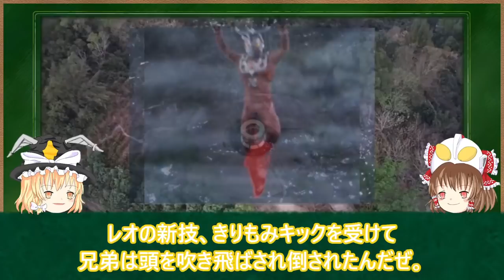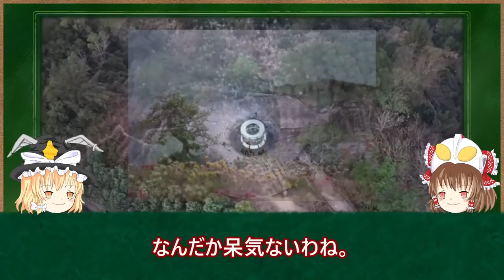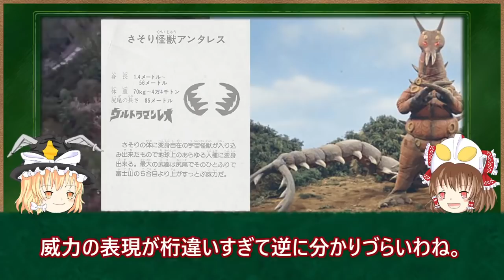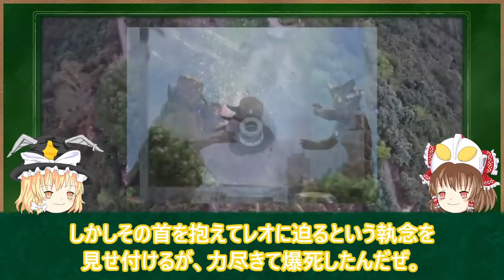【ゆっくり解説】トラウマにご注意⁉ウルトラマン達の敗北集5選 第5弾【ULTRAMAN SERIES】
今回は、皆さんからも好評な敗北集の第5弾になります！今回はレオ要素たっぷりと含んでおります！また、敗北の仕方も中々特殊なものも出てきます！是非とも今回も見て頂ければと思います！今後も紹介をしていこうと思いますので、リクエストや情報提供よろしくお願いいたします！